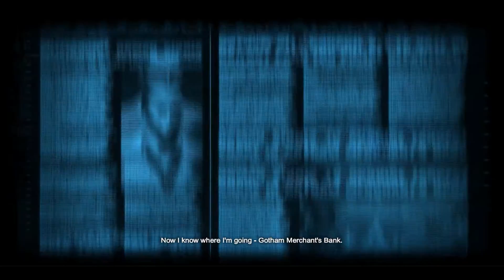Solved The Case!! - Ep.8 Batman Arkham Origins - PC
Outro Music Thanks To:
--Best of House Mix 2013 by Laszlo

Checkout Batman Arkham Origins On Steam!